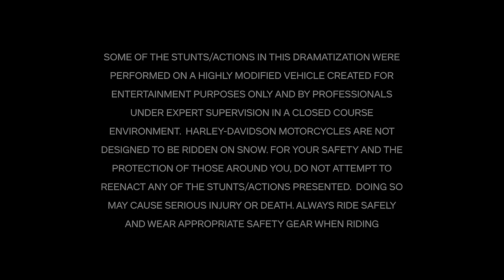From Snow Glide to Road Glide: Introducing Harley-Davidson’s 2024 Factory Race Bikes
As the snow begins to thaw in the mystical land of Wisconsin, the Harley-Davidson Factory Race Team emerges from the depths of winter with two all-new 2024 Harley-Davidson Road Glide race bikes for Kyle Wyman and James Rispoli. Join us March 7-9 at Daytona International Speedway as we kick off the 2024 MotoAmerica Mission King of the Baggers championship season.

Let's — go!